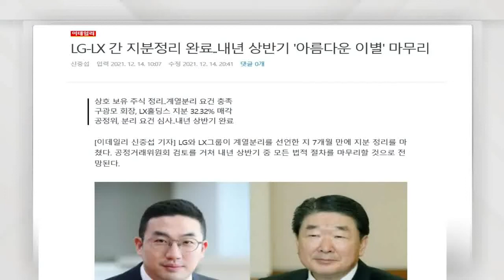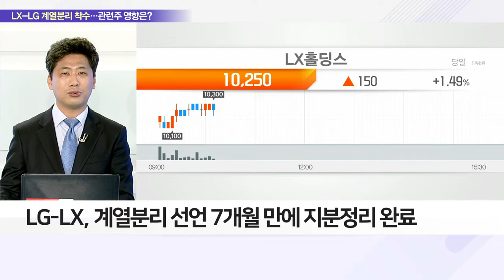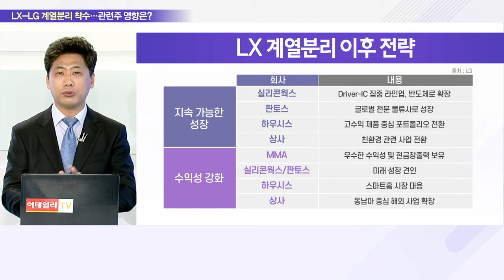LG와 완전 독립하는 LX, 홀로서기 성공할까?_이슈 파워 (20211215)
Q. LX홀딩스의 홀로서기… 남은 과정은?
- LG-LX, 계열분리 선언 7개월 만에 지분 정리 완료
- LG-LX, 공정거래위 계열분리 요건 충족
- 구본준 LX홀딩스 회장, 블록딜로 LG 지분 매각 완료
- LG, 경원권 분쟁 없는 계열 분리 70년 전통 지켜

Q. ‘새 출발’ LX, 독립경영 성공할까?
- LX홀딩스, LX상사‧LX인터내셔널 등 5개 주요 자회사 구성
- LX상사, 헬스케어‧신재생 등 신사업 육성 확장 계획
- LX세미콘, 팹리스 이외 실리콘카바이드 반도체 등 진출
- LX 관련사, 공격적인 신사업 도전으로 추후 성장세 기대